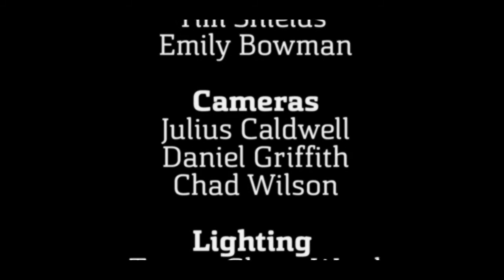Let's Wait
A short film produced by the Professional Film and Television Training students at Chattanooga State Community College during their Summer Filmmaking course. Special thanks to Emily Bowman and Timothy Shields for their wonderful acting!